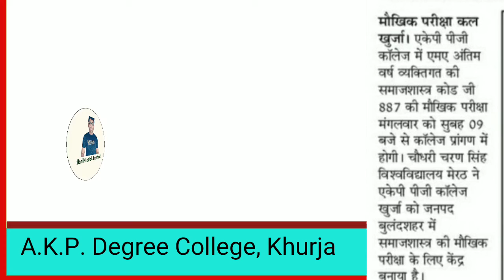ccs University viva important Updates / ccsu viva date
A.K.P. Degree College, Khurja
MMH College Ghaziabad
DAV PG College, Bulandshahr
J.S. College, Sikandrabad

ccsu viva
js college sikandrabad viva date
Ccs University viva date ma final year |ccsu viva exam date 2020 important news
Ccs University viva date ma final year
Ccsu Viva date ma viva ma final year CCS University viva date CCS University MA FINAL
VIVA EXAM Center List CCS University viva
CCS exam center list update Ma final year exam
Important news